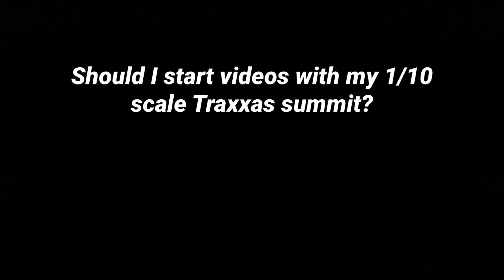Question.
Should I start RC car videos?